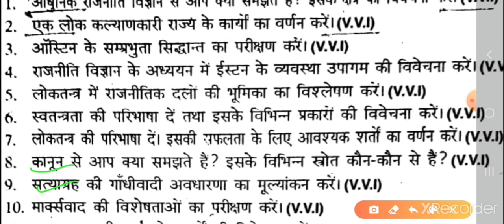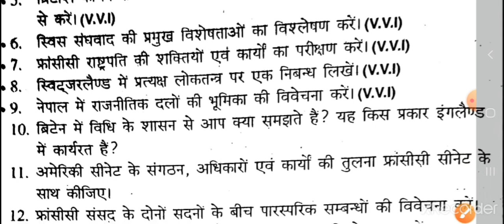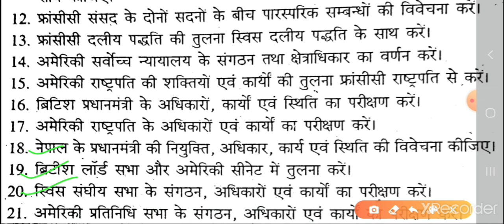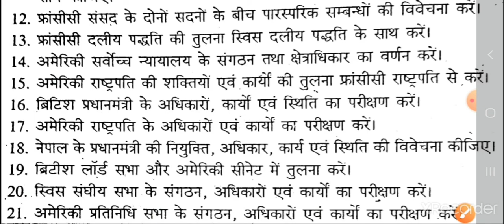BA PART-2 POLITICAL SCIENCE (HONOURS) PAPER I & II MOST IMPORTANT QUESTIONS.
BA PART-2

PAPER I & II